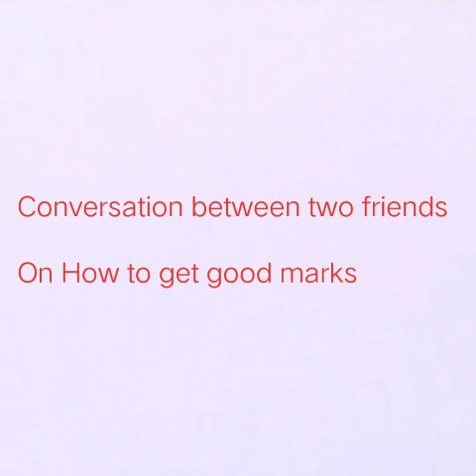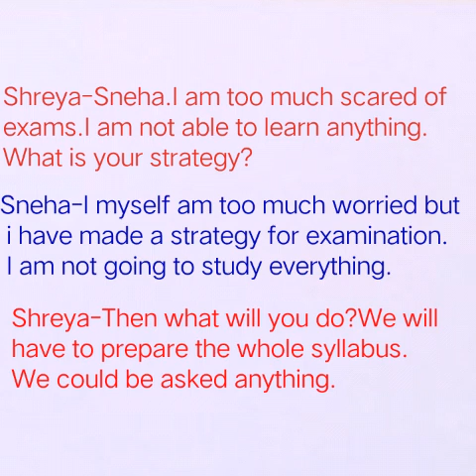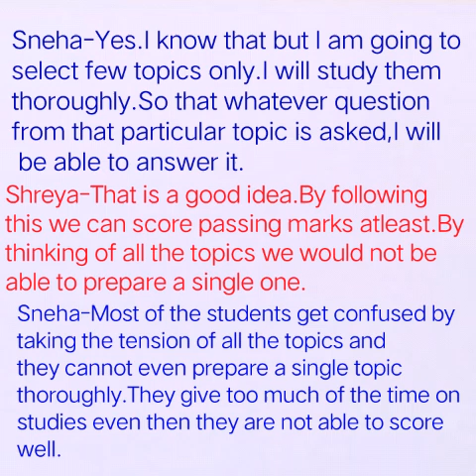Conversation between two friends On how to prepare for exams